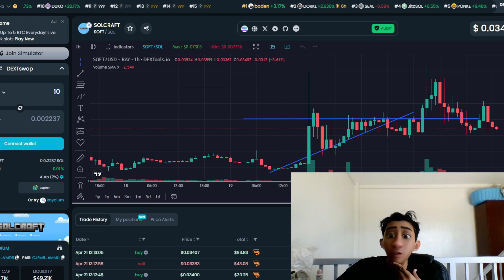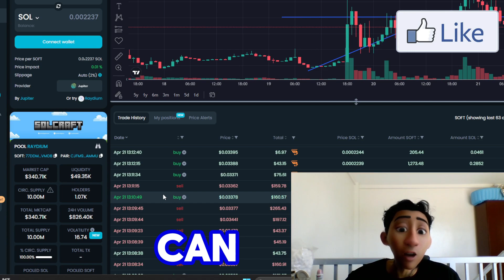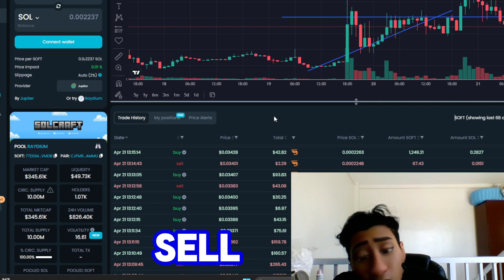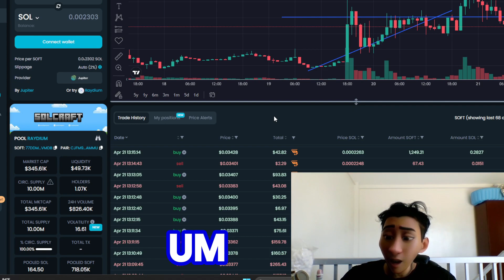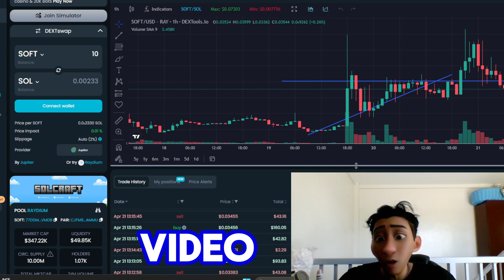We're going BANANAS with this ONE! Urgent Buyers Will Make Millions. THIS IS NOT 1000%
THIS BULLRUN WILL MELT FACES AND EVERYONE WHO GOT IN WITH ME WILL MAKE GENERATIONAL WEALTH!!

TIME TO MAKE MONEY WITH CRYPTOCURRENCY!!!

Enlighten the Wallet :
Solana Wallet : 2famm6hv8uLtHaZJ6Gpm2xAmNoX5FbNDPYPY5EskK5kw